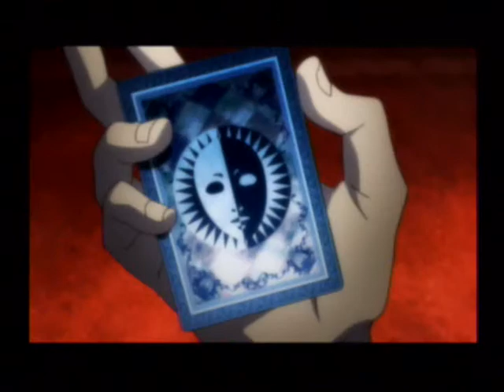Let's Play Persona 4: Part 9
This series just turned from Let's Play Persona 4 to Let's Play A Children's Card Game!